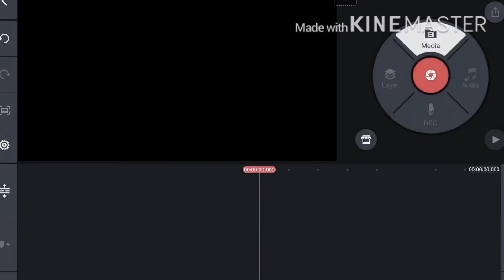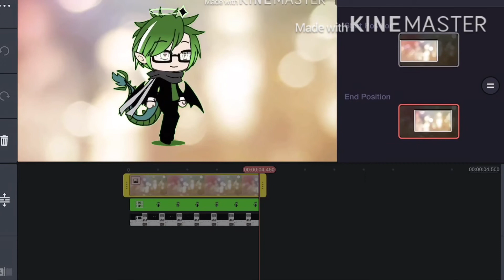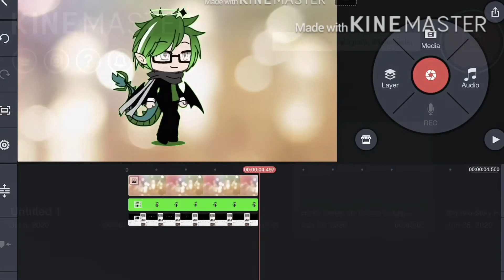Gacha Life Tutorial 1: How to Make your Character Walk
For people that are wondering how I make walking Gacha Life characters, here is a tutorial.